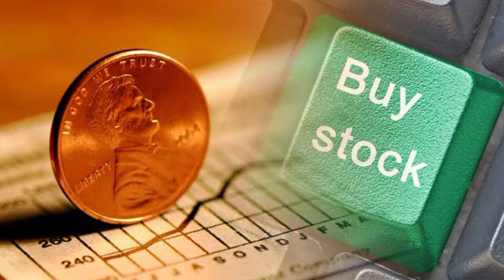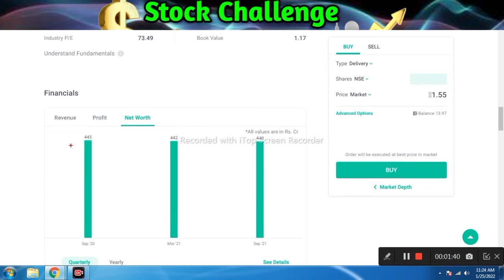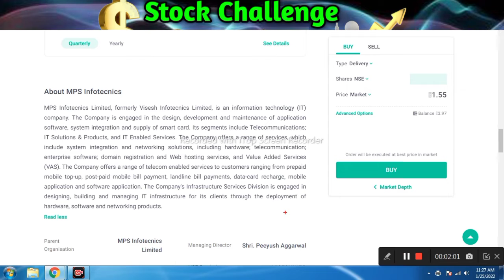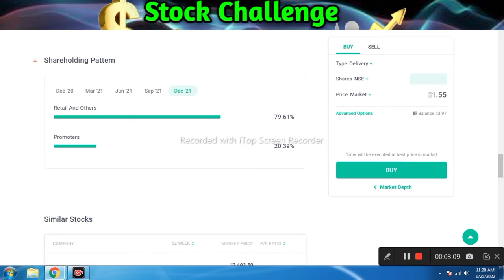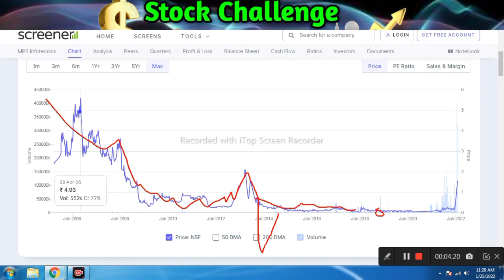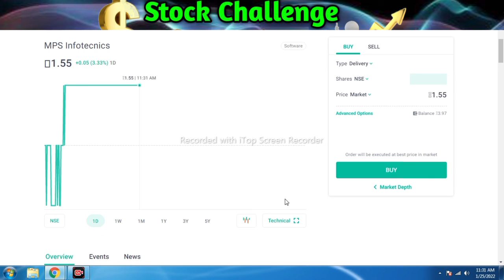मात्र ₹1 Rupay में मिल रहा debt free penny Stock l High Return Stocks to BUY Now 2022 l IT Stock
मात्र ₹1 Rupay में मिल रहा debt free penny Stock l Mps infotecnics ltd share latest news l MPS Stock

2. best penny stocks

3. best penny stocks to buy now 4. best penny stocks to buy today

5. penny shares 6. penny stocks

7. best penny stocks under 5 rs 8. share under 1 rupees

9. best penny share to buy in 2021

10. best stocks under rs 10

11. dolat investment share

12. fundamentally strong penny stocks 2021 13. good penny stocks for 2021
 buy now

14. multibagger penny stocks 2021 india